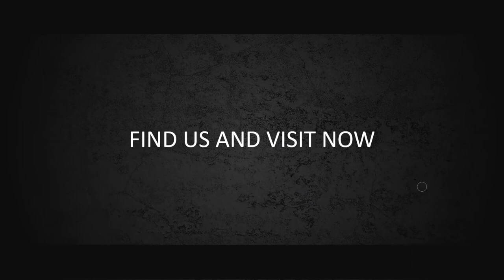Movie Review - Jasa Edit Video